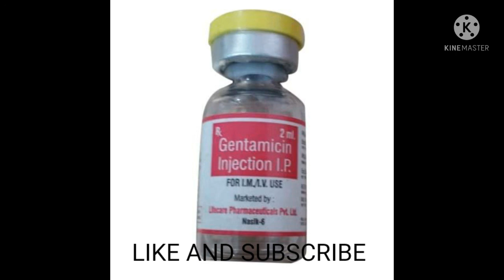💉GENTAMICIN INJECTION 💉 ANTIBIOTIC INJECTION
💉GENTAMICIN INJECTION 💉 ANTIBIOTIC INJECTION  antibacterial
use of treatment of severe and serious bacterial infection  bone infection endocarditis meningitis  pneumonia  urinary tract infection
route IM AND IV  side effects of gentamicin
low blood cell count
allergic reaction
neuromuscular problem
nerve damage kidney damage
ear directory